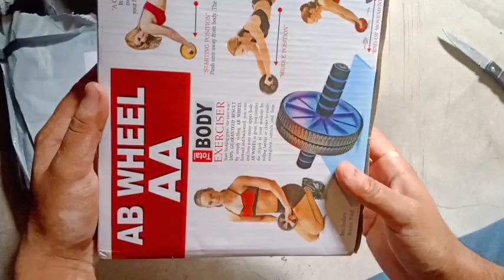Cheapest ABS roller unboxing from Meesho...Only for ₹98😍😍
Fitness Scout Ab Double   Roller Knee Pad for Gym Fitness (Pack of 1, Multicolor)
Name: Fitness Scout Ab Double   Roller Knee Pad for Gym Fitness (Pack of 1, Multicolor)
Material: ABS
Height: 5cm
Width: 15cm
Net Quantity (N): 1
Effective Workout Equipment for Home Exercise Never Need to Go to the Gym, You Can Work Out at Home Anytime by Using This Muscle Roller, and This Exercise Wheel Is Intended to Strengthen Your Full Body Muscles Including Shoulders, Chest, Abdomens, Waist, Arms, Legs. Advantages: -Dual-Wheel Design for Optimal Stability or Balance -Pvc Wheel Treads for Operating Quietly and Smoothly on Hard Floor or Carpet Surface -Sturdy & Thick Electroplating Metal Supporting Rod and Pp Wheel Hubs for Withstanding More Weight -Thick Eva Knee Mat for Maximum Protection and Comfort -Compact Design for Traveling and Getting Fit Anywhere -Self-Explanatory Installation Method Makes Assembling and Disassembling More Easily -Suitable for All Fitness Levels: from Beginners to Experts Package Included: 1 X Dual-Wheel Ab Roller 1 X Knee Pad